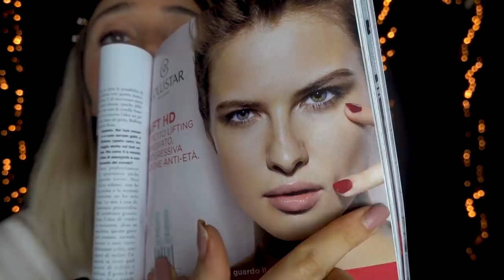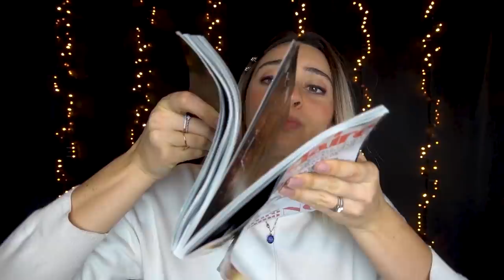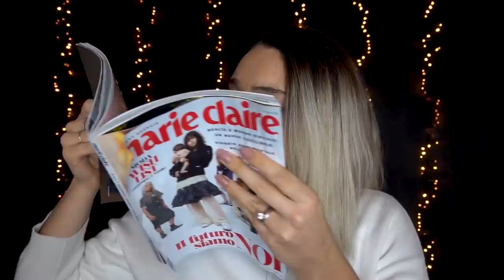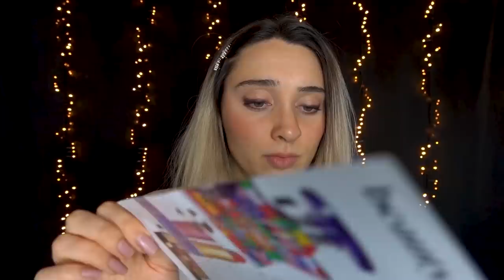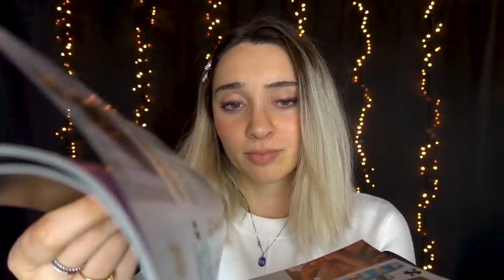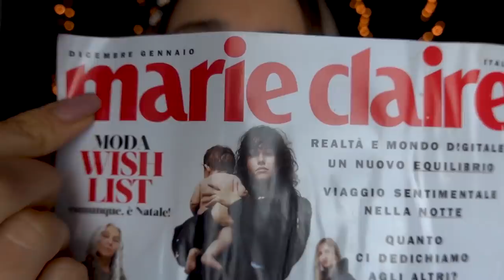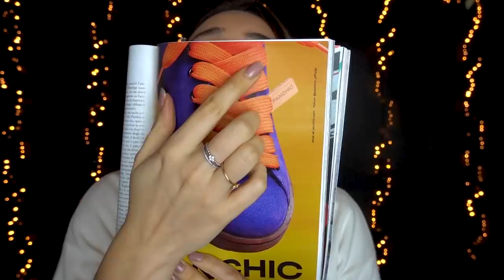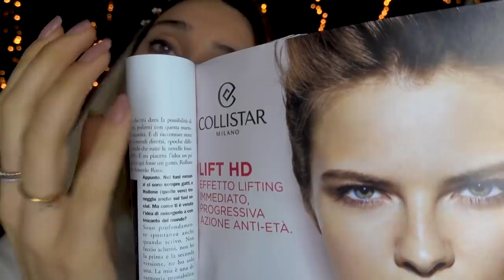3 STIMOLI (VISIVI) CHE NON PUOI PERDERE! 😱ASMR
Triggers you will find: whispering, tracing, flipping pages, touching objects

🌈👉🏻SPOTIFY, iTunes, Amazon Music, Youtube Music : chiara asmr
🌈👉🏻TINGLES: Chiara ASMR                      fazzoletti

🍪NUOVO VIDEO OGNI LUNEDI' E VENERDI' ALLE 19:30🍪

💡 Altra attrezzatura:
Green screen e fondale